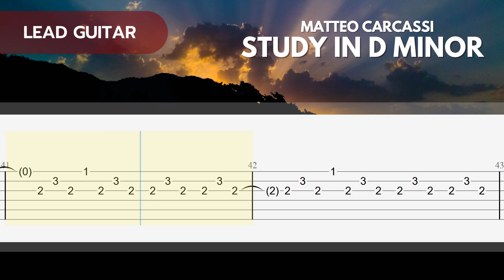Lead Guitar - Study in D Minor - Matteo Carcassi | Easy Fingerstyle Classic Guitar TAB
Beginners sometimes need to look at the melody version only, because other sounds such as rhythm, bass or even percussion will be very distracting in the learning process.

So here we provide the lead guitar version without any backing track. We hope that you who are learning this song can follow it well and start to play with the backing track.